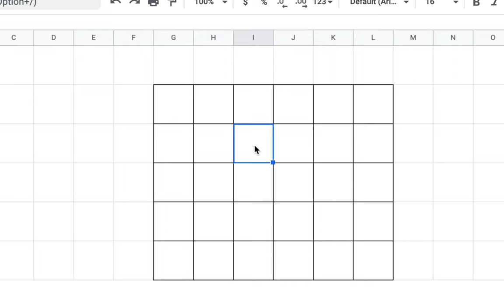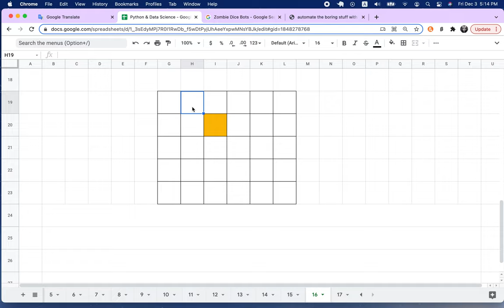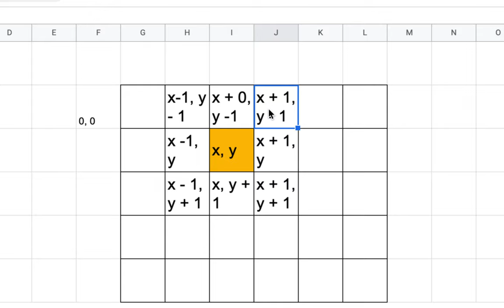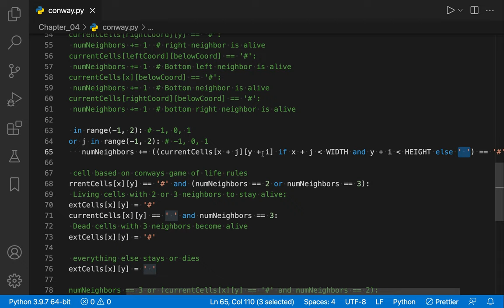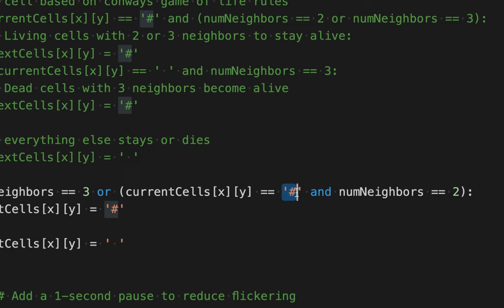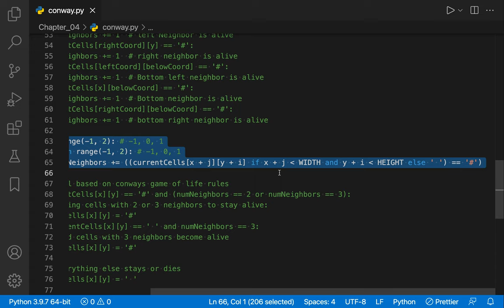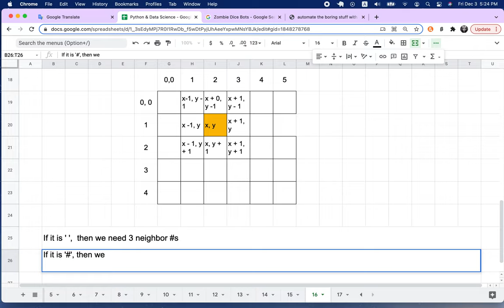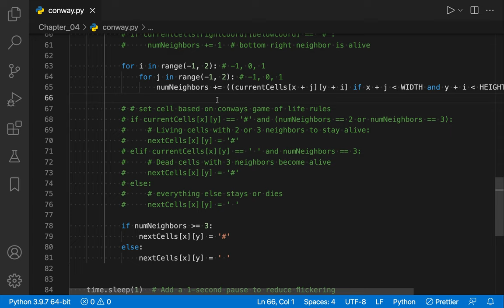[DS] 027 - Conway's Game of Life | Part 2